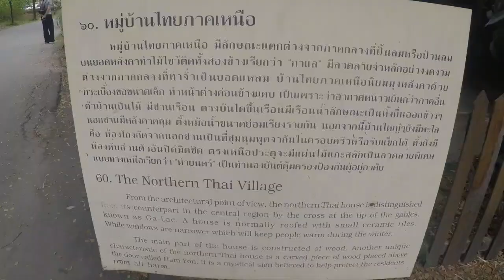Traditional Thai House in Northern Thailand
Ancient Siam, Samut Prakan, Thailand